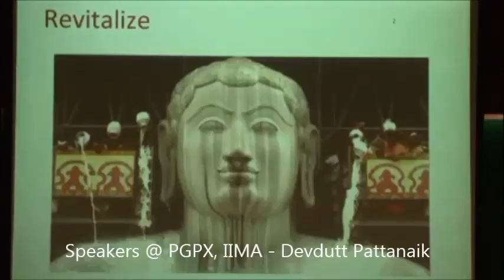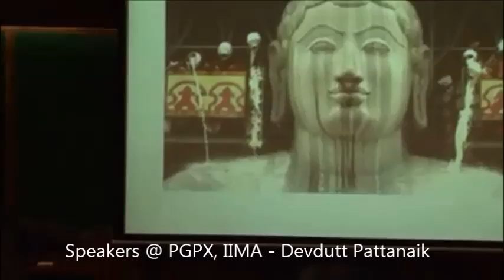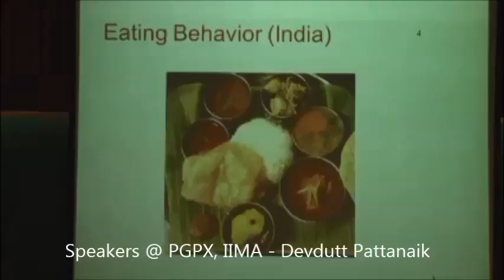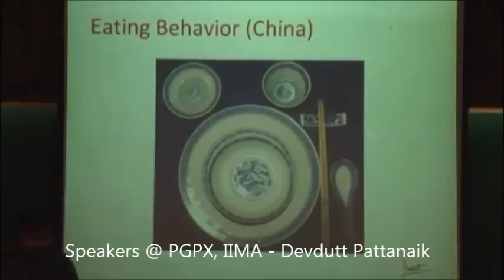IIMA PGPX Speaker Series - Dr. Devdutt Pattanaik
Dr. Devdutt Pattanaik, Chief Belief Officer of Future Group spent a few hours with the students of IIMA PGPX and shared his thoughts on tying business with Indian mythology. The concepts discussed were Devata vs Yajmaan, Proactive vs Reactive practices and cultural differences!